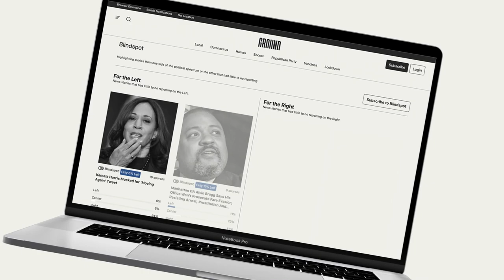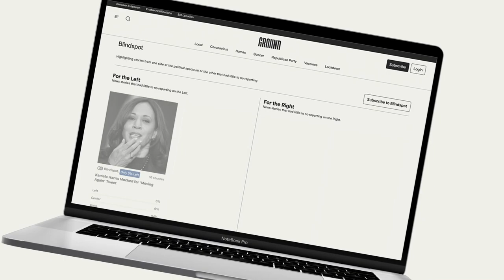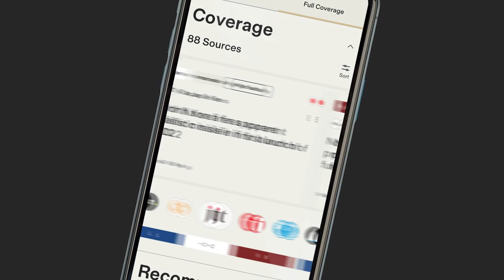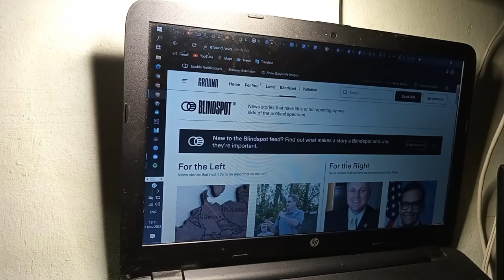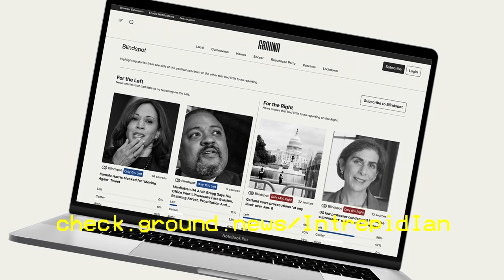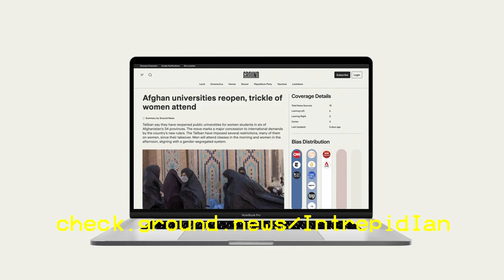From can of worms to dumpster fire -- The Intrepid Podcast Ep. 8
In this video: This is an unscripted, (mostly) unedited episode that is built on the common observation that the can of worms that is the Middle East has turned into the dumpster fire... again.

CONTENT/TRIGGER WARNING

This video contains content that may be disturbing for some viewers. PLEASE DO NOT CONTINUE IF YOU THINK YOU MAY GET DISTURBED.

If you or someone is undergoing a mental health crisis, please call the following:

NCMH Crisis Hotline: 1553 or 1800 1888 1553
NGF HOPELINE PH: +632 8804 HOPE (4673)